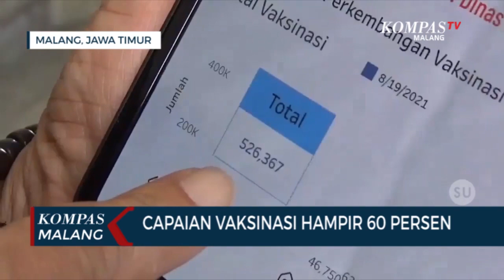Capaian Vaksinasi di Kota Malang Hampir 60 Persen, Wali Kota: Jumlah Tersebut Termasuk Pendatang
MALANG, KOMPAS.TV-Capaian vaksinasi di Kota Malang rendah meski jumlah dosis yang telah diberikan mencapai 526.367 dosis vaksin covid-19.

Wali Kota Malang Sutiaji menyebut capaian vaksinasi di Kota Malang sudah hampir 60 persen.

Namun jumlah tersebut merupakan akumulasi dari warga Kota Malang dan luar Kota.

"Capaian vaksinasi di angka 57 sampai 60 persen. Kota kita kurang lebih 600 ribu penduduk. Kalau dibagi capaian kita masih dibawah 50 persen, karena kemarin kita lihat penduduk Kota Malang masih di angka 57 persen, selebihnya bukan warga kota Malang" terang Sutiaji saat ditemui di Balai Kota Malang, Rabu (25/08/2021).

Meski banyak warganya yang belum divaksin, Sutiaji enggan melakukan pembatasan bagi warga luar Kota Malang.

Ia menyebut mendapatkan vaksin adalah hak setiap warga, sehingga Sutiaji memilih untuk mengajukan penambahan kuota vaksin.

"Artinya ke depan jumlah kuota ditambah, kalau vaksin kan dibiayai negara jadi tidak usah memandang warga Kota Malang atau tidak. Jumlah kuota ditambah yang saya minta. Saya coba 70 persen dari 1,5 juta, dari jumlah dua kali lipat warga, jadi ya kira-kira  1,1 juta dosis. Jadi perubahan untuk mengcover target" tambahnya.

Dalam waktu dekat Pemkot Malang juga mempercepat vaksinasi bagi pelajar.

Ditargetkan pelajar minimal SD kelas 6 dan siswa SMP mendapatkan vaksin.